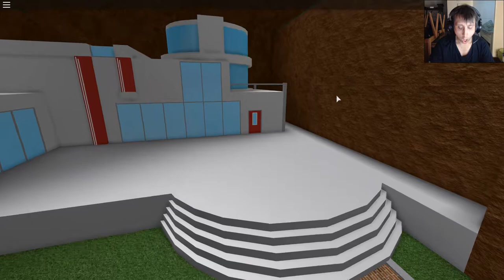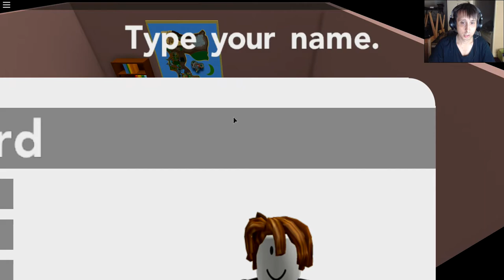Roblox Pokemon Brick Bronze 1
roblox -  You must stop this and save ### Youtubers in this Roblox Obby
ROBLOX tycoon with LucaSamurai and friends on Scratch by LucaSamurai Use Roblox Minigame Game Kit and thousands of other model to build an immersive game or experience

Use Roblox Minigame Game Kit and thousands of other model to build an immersive game or experience.

Roblox minigame Video Download 3GP, MP4, HD MP4, And Watch roblox minigame Video.

Roblox Minigame - download mp3 song - Mp3Train.

| Jailbreak - NEW Roblox Minigame.

ROBLOX tycoon with LucaSamurai and friends on Scratch by LucaSamurai.

Roblox tycoons are one of the most hated games on roblox.

20 Best Roblox Tycoon Games - Most Played.

You must stop this and save ### Youtubers in this Roblox Obby.

Check out [50] Escape the ROBLOX Obby.

With this new Roblox Hack you can get free Robux as many times you want, so that's why we like to call it Robux Resources Generator.

The latest version of roblox hack tools, generate free robux using our robux generator works with Android/IOS/PC and Macs.

Roblox Hack Your free roblox robux generator tool is set up for you to take the beguilement to the running with level.